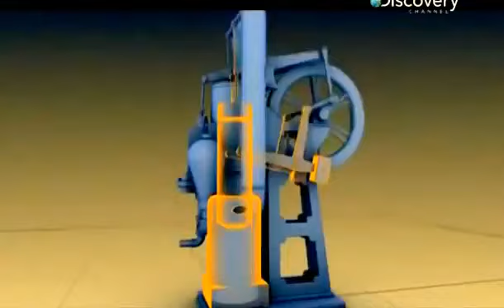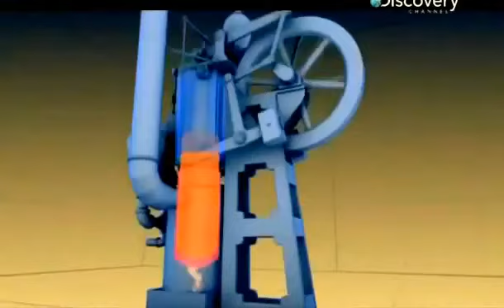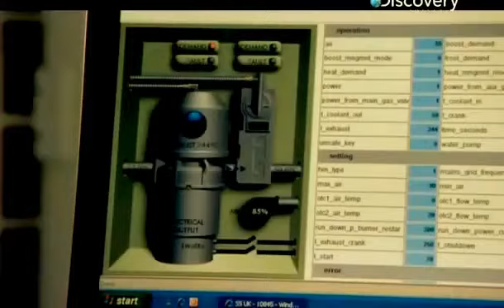Двигатель Стирлинга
Stirling engine. Двигатель Стирлинга.